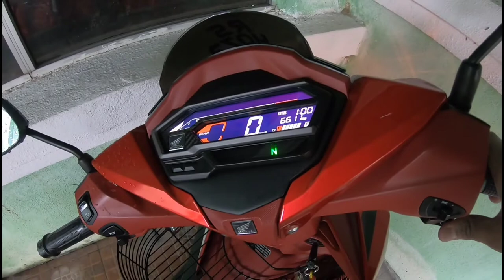Honda Rsx 150 Pakai Bateri Yoshipower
nii adalah sambungan bateri aku nak kong haritu ! jadi lepas cas hanya boleh bertahan 12 hari ,so aku dah beli bateri baru brand yoshipower hanya rm 60 siap post di shopee jimat beb jadi aku buatkan video pemasangan stay tune guysss,,jangan lupa guyss subscribe like dan share TQ